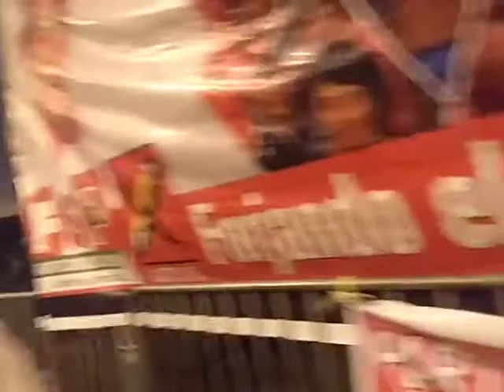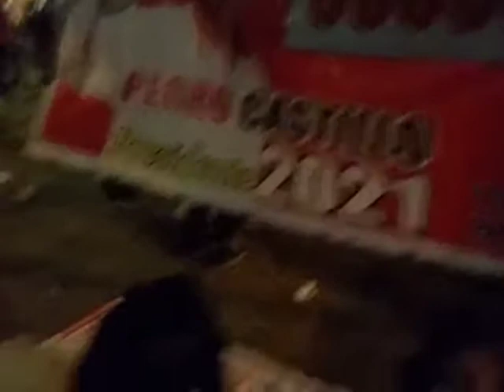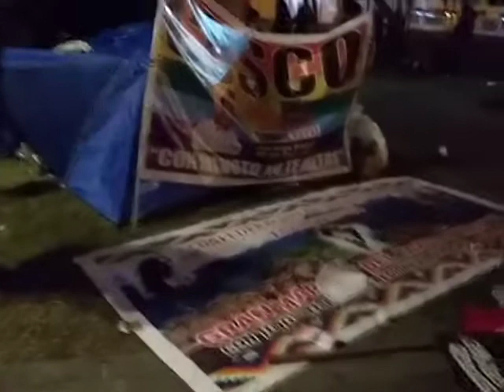carpas de castillo en junio veremos como estan la gente qse quednaen vigilia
recuerdo que aun se podia entrar pero por los infiltrados se han vuelto d desocnfiados siquiera entreviste a dos personas de la carpa y fueron muy amables con nosotros y nos explicaron que eslo que hacen y porque se estan quedando en este caso er aspar apoyar a castillo de que saliera presidente mes de junio ahora yase han retirado las carpas e 29 de julio una cvez que el ya es presidente